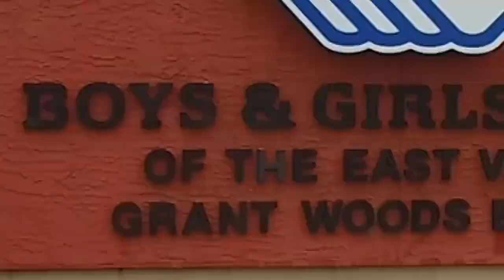Community Action Officer Kevin Hernandez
During Hispanic Heritage Month, meet some of the great people that serve and protect the City of Mesa. This is Community Action Officer Kevin Hernandez from our Fiesta Patrol Division.